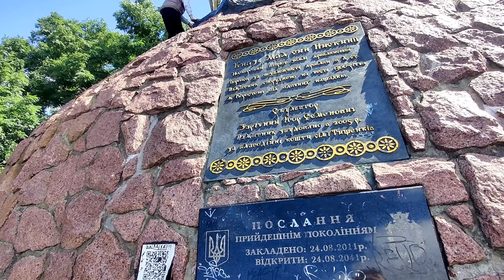Таня пессимистка ! Теще Лене привет !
Меня зовут Любовь ! Я живу в городе Киев . Очень  люблю свою семью , друзей , Украину , Киев , украинское село , украинские обычаи , рецепты . Люблю цветы , путешествия . Очень хочу поделиться с вами этой любовью